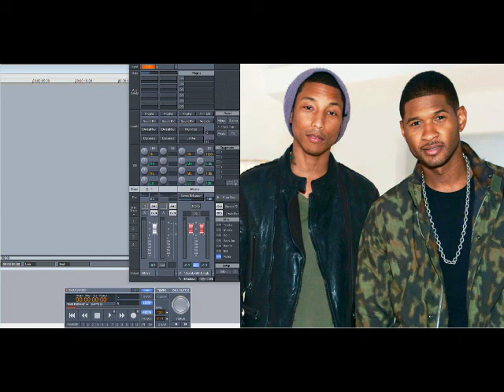Usher ft Pharrell Williams & The Neptunes – Sweet Lies (Slowed Down)